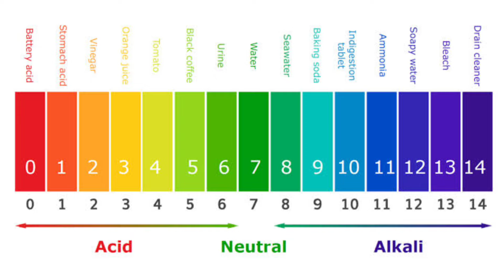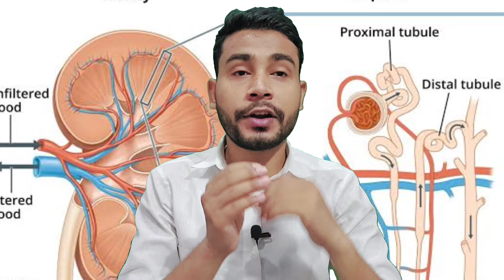पेशाब में जलन, दर्द, या गुर्दे की पथरी सब ठीक-disodium hydrogen citrate syrup | alkasol syrup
hey everyone today's you will know about alkasol syrup uses in hindi.  in this video.

The information in the video based on collected data from Research,book, websites
Take any medication

             Wishing your health